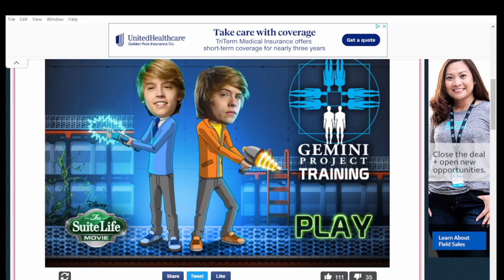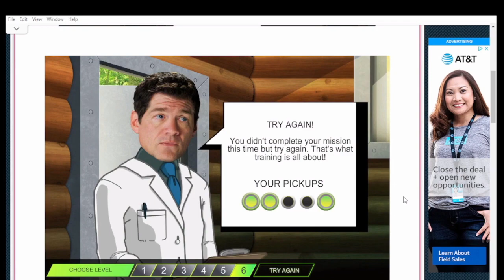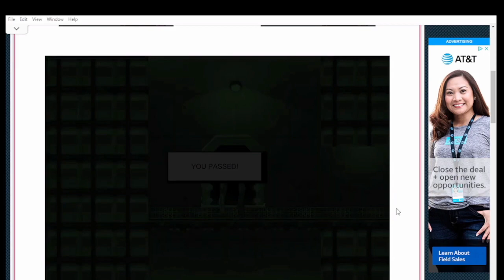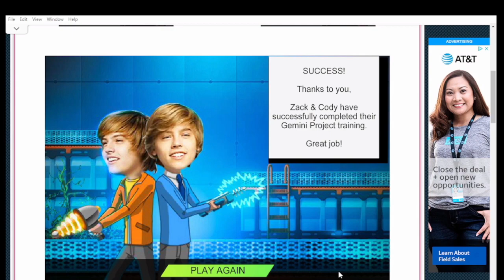Zack and Cody's: Gemini Project Training | Mission 6 | Gameplay #4 - General Bowser Media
In this video I play Zack and Cody's Gemini Project Training Mission 6 which is the last mission in the game.

Chapters:
0:00-0:27 Intro
0:29-25:05 Mission 6 Attempt #1
25:14-41:34 Mission 6 Attempt #2 ( I Completed the Mission )
41:43-42:14 Outro

My Family and Friends Channels